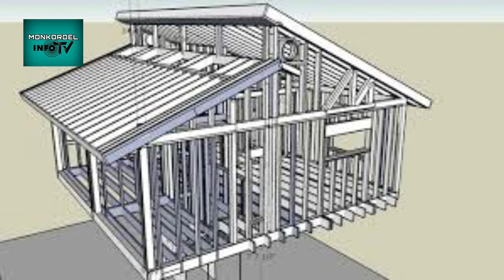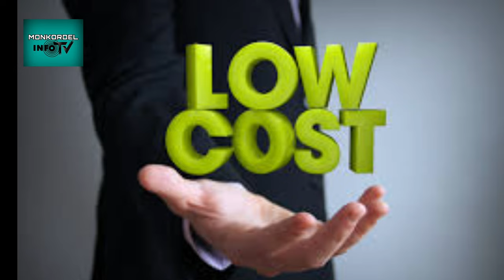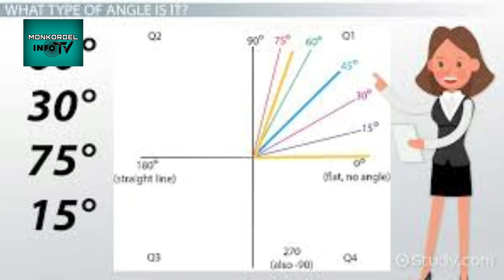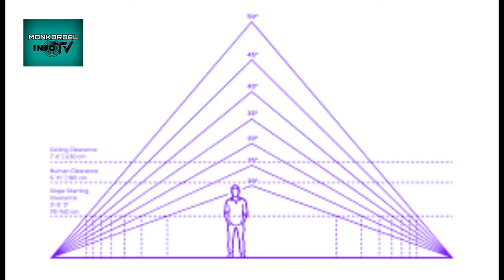Skillion Roof Bagay Ba Sa Pilipinas? Alamin Muna Ito Bago Gawin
skillion roof
know first the details of skillion roof before you build it in the philippines. you might mess the key information. Is skillion roof good in the philippines.

maganda ba ang skillion roof sa pilipinas